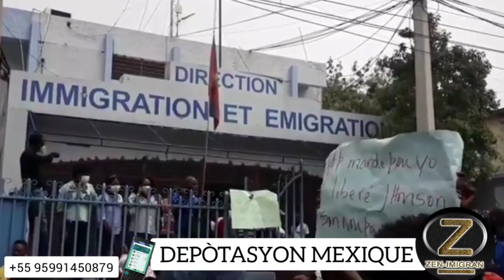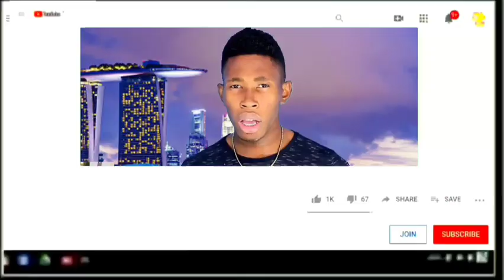Nou mouri nèt,se Mexique ki ap fè depòtasyon yo kounya-Jodia yo voye yon avyon Ayiti-no vòl volontè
Bienvenue sur la page youtube officielle de @Zen imigran   votre chaîne d'information International 24/24